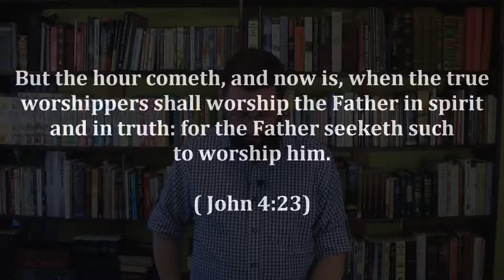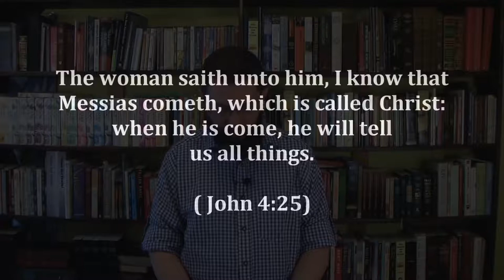23: The Trinity Exposed